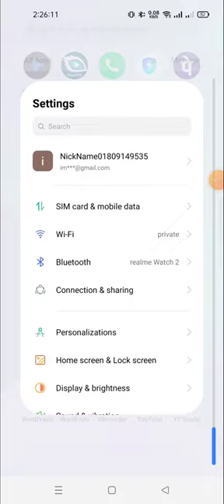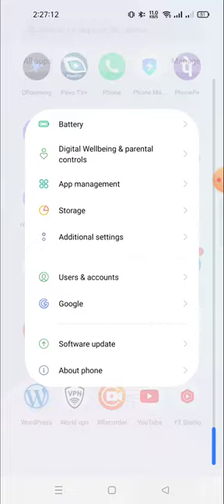how to enable disable TalkBack in realme 10 pro plus